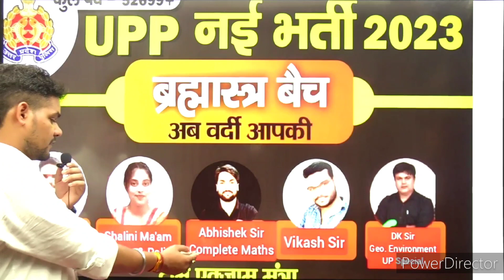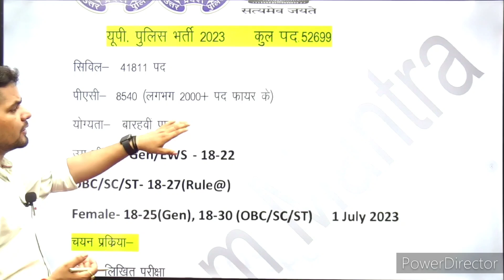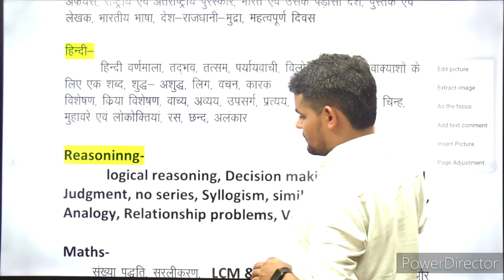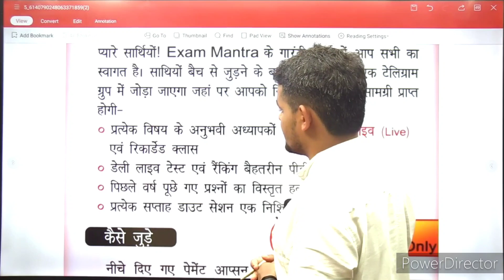UP Police 52699 Vacancy||Age limit|| Complete Syllabus|| Best Batch|| uppolicebharti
Uppolice vacancy 2023
uppolice vacancy online form
uppolice vacancy syllabus
uppolice age limit

upsssc pet 2022 results
rrb ntpc
rrb Locopilot
rrb technicians vacancy
upsssc pet 2022 score card
UPPSC interview
UPSC interview
UPPSC ro aro
UPPSC ro aro latest news
UPPSC ro aro 2021 results declared
UPPSC ro aro 2021 cutoff
ro ARO 2021 cutoff
UPSSSC
upsssc lekhpal
target with Abhishek
upsssc lekhpal gramin samaj
upsssc lekhpal gramin Vikas
upsssc lekhpal computer
upsssc lekhpal Hindi
upsssc lekhpal general knowledge
upsssc lekhpal maths
upsssc lekhpal bharti news by target With Abhishek
upsssc lekhpal Hindi by target With Abh
upiti anudeshak
up anudeshak bharti 2022
UPPSC
UPPSC news UPPSC latest news today
UPPSC latest news today by target With Abhishek
UPPSC news by target With Abhishek
uppcs pre exam
uppcs pre exam 2022
UPPSC 2022 news by target With Abhishek
rrb ntpc

rrb ntpc result by target With Abhishek
Allahabad high court RO ARO Expected Cutoff
upsssc latest news today
upsssc junior assistant results
upsssc junior assistant 2019
upsssc junior assistant results declared
upsssc lekhpal bharti exam date
upsssc junior assistant documents Verification date
upsssc junior assistant documents Verification news
upsssc vdo exam date
upsssc vdo exam date news
upsssc vdo re exam date by target With Abhishek
upsssc vdo exam date by target With Abhishek
Hindi by target With Abhishek
sandhi by target With Abhishek
Hindi Varnmala by target With Abhishek
polity questions by target With Abhishek
computer questions by target With Abhishek
computer short cut key by target With Abhishek
tgt pgt notice
up police
up police vacancy
uppolice vacancy 2023
uppolice vacancy news
up police

tgt pgt new vacancy news
tgt pgt new vacancy news by target With Abhishek
tgt pgt by target With Abhishek
principal bharti news
principal bharti news by target With Abhishek
uptet latest news
uptet results
uptet latest update by target With Abhishek
super tet
up super tet exam news
up super tet exam news by target With Abhishek
super tet exam news
upsssc lower 2 results
upsssc lower mains
upsssc lower latest news
upsssc lower 2018 news by target With Abhishek
upsssc lekhpal bharti news 2021
upsssc news by target With Abhishek
UPPSC ro aro latest news by target With Abhishek
AHC ro aro news by target With Abhishek
uppolice
UPPSC news
UPSSSC
upsssc pet
upsssc geography class
upsssc pet 2022 admit card
upsssc pet 2022 geography class
upsssc pet 2022 economy class
up government
up government schemes
up government health scheme
upsssc lekhpal
upsssc lekhpal bharti
upsssc lekhpal bharti news
upsssc lekhpal bharti cutoff
upsssc lekhpal mains cutoff
Allahabad High Court Vacancy
Allahabad High court bharti 2022
Allahabad High Court bharti news
Allahabad Highcourt new vacancy

Allahabad high court stenographer Answer Key
Allahabad high court stenographer cutoff
AHC Stenographer Answer Key
Allahabad high court group c cutoff

Allahabad high court RO ARO Results
Allahabad high court RO results
uppcs mains 2021
20000 anusevak bharti
20000 up anusevak bharti
roadvej bharti up
up roadvej bharti
UPPSC APO bharti
UPPSC APO 2022 bharti
lekhpal

68th BPSC
68th BPSC exam
68th BPSC Exam Analysis

Abhinay maths
Abhinay maths Delhi
Abhinay maths complete Maths
Abhinay maths
Rakesh yadav math
Rakesh Yadav maths CGL
Abhinay maths CGL controversy
Rakesh Yadav maths controversy
uppcs 2022 results new
uppcs 2022
uppcs 2022 latest results
UPPSC

3. (most imp. samvidhan sanshodhan)

5. ( imp. nPart Of Indian constitution)